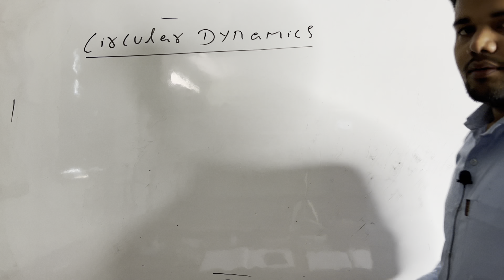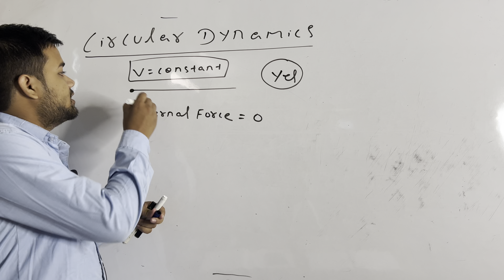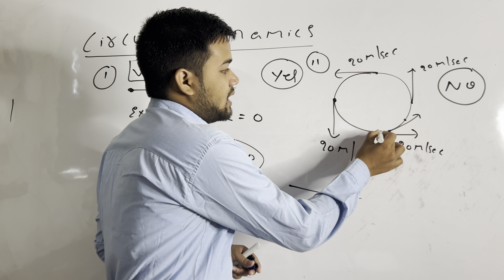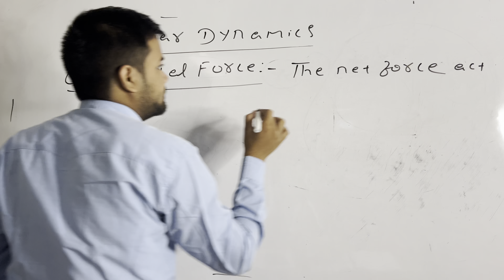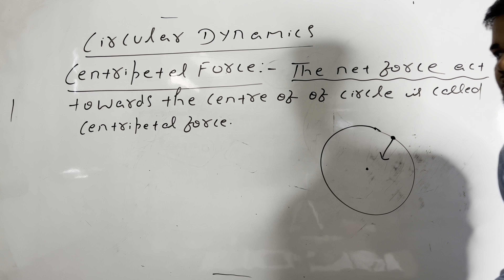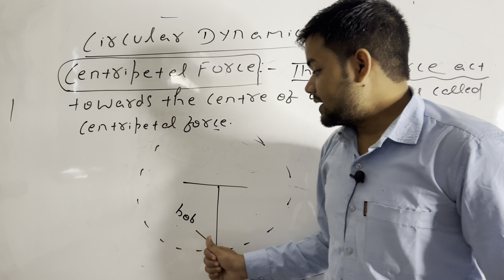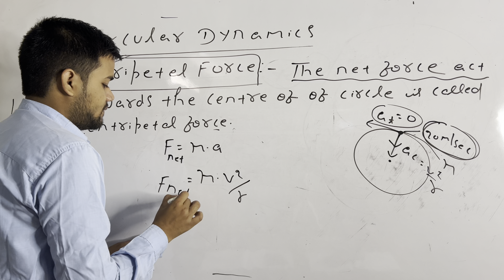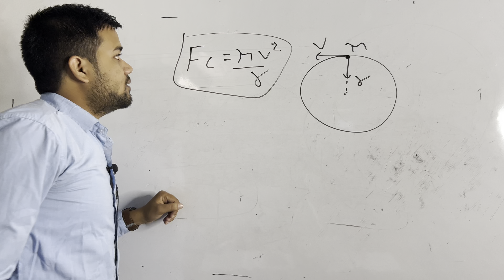Circular Motion(Lecture 4) For llT JEE & NEET